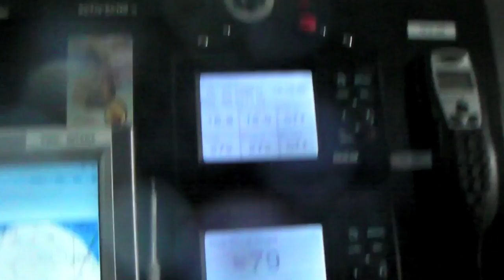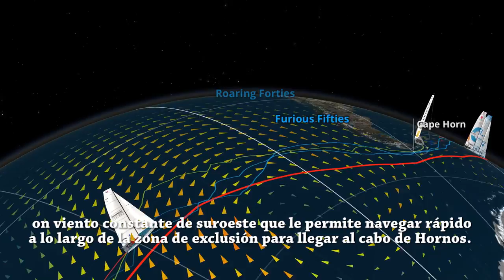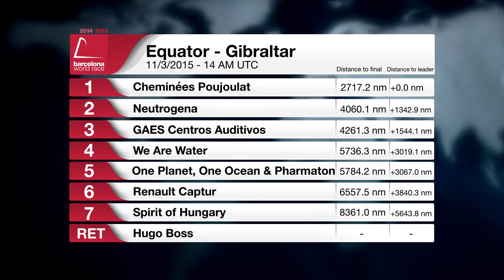(Castellano) - Día 71 - Noticias diarias – Barcelona World Race